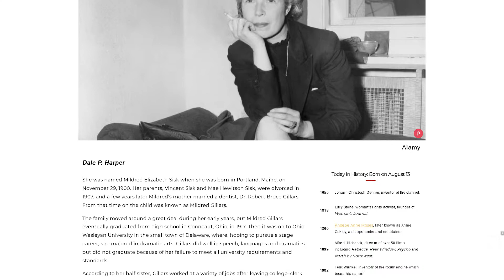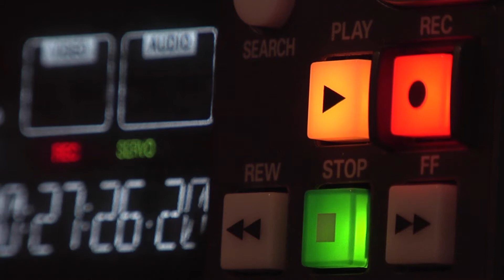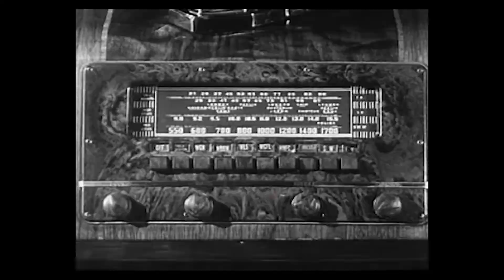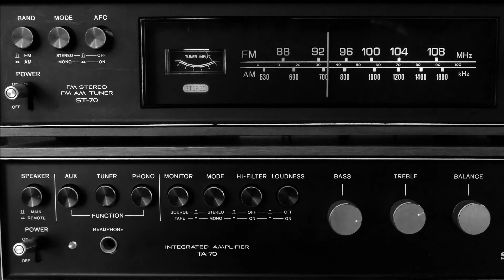The Trial of Axis Sally (2021): The Power of Propaganda on Trial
In 2021 a movie by the name of “American Traitor: The Trial of Axis Sally” was released. It tells the true story of Mildred Gillars, a North American actress and broadcaster from Ohio, who in World War II was employed in Berlin by the Nazis to disseminate Axis propaganda to US troops and civilians. The movie helps us understand how she got to this position of becoming Axis Sally, and the tough conditions in which she operated while serving in that role. Yet most of the movie is focused on the trial that was carried out on American soil after the war, in 1948, at which she was charged with ten counts of treason. While fascinating in and of itself, the story of the trial of Axis Sally gives a unique perspective about the power of propaganda, and the ability to claim for a robust media effect in a court of law. The primary defense lawyer, played in the movie brilliantly by Al Pacino, put the power of propaganda on trial, and thus exposed its severe limitations. While this discussion is provoked by a historical case, conclusions from it are very relevant to current debates about information manipulation and fake news.